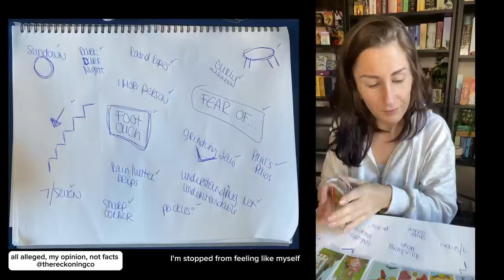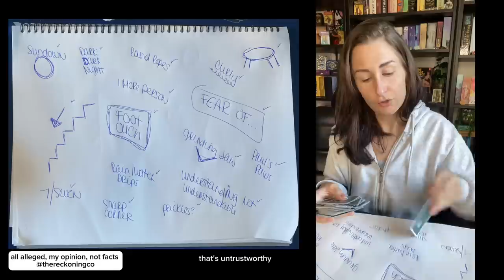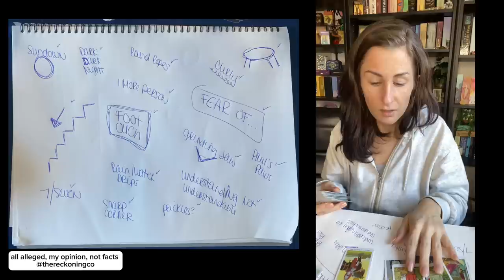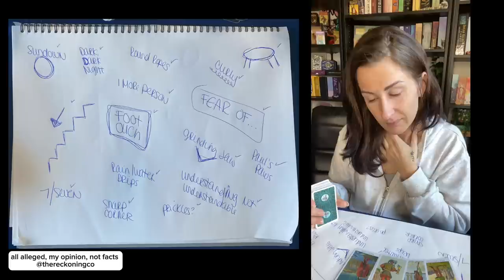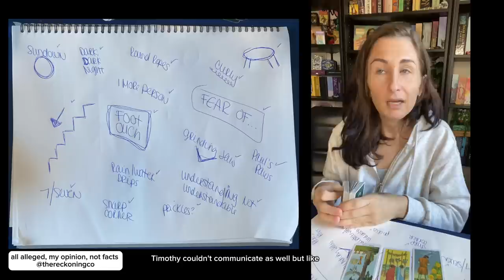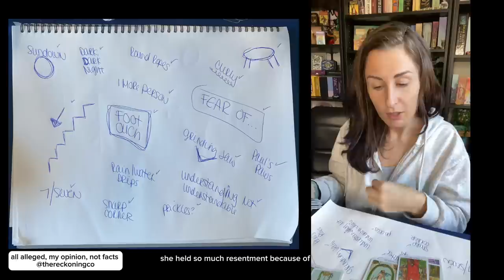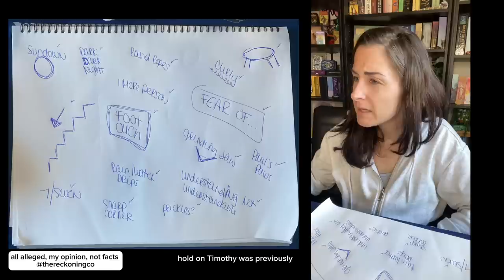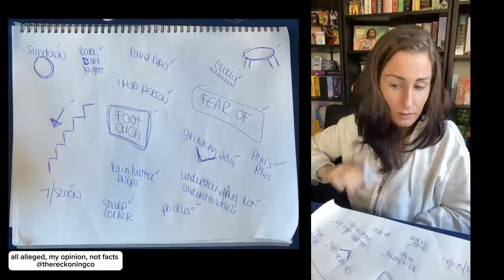764: TIMOTHY FERGUSON --- Mediumship Reading --- Part 1